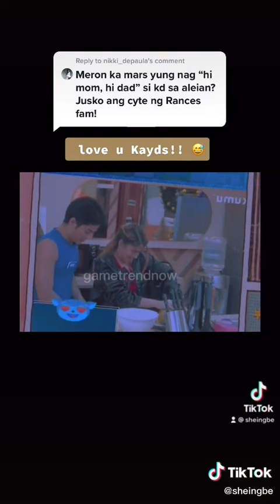ALEIAN 'MOM AND DAD' NI KD